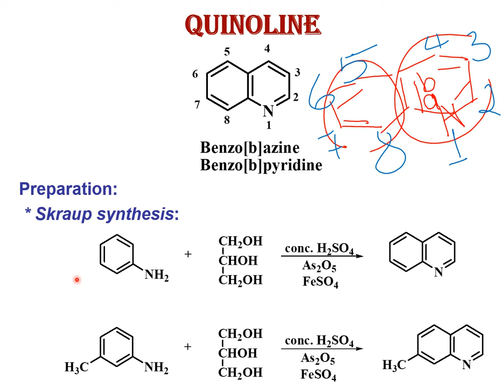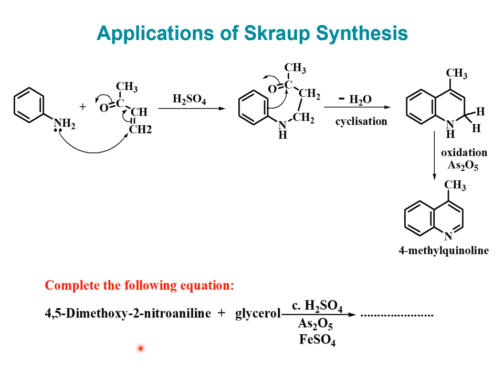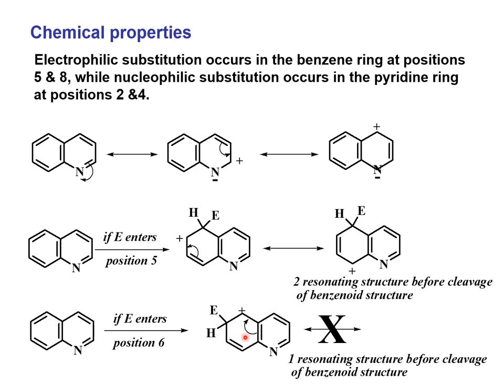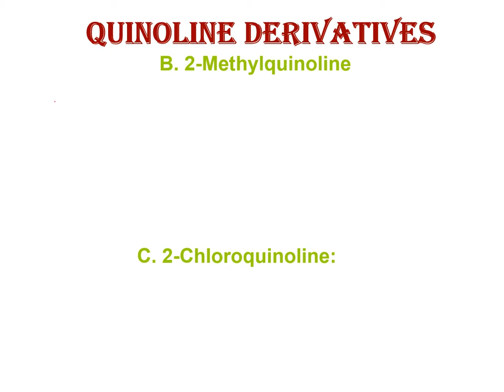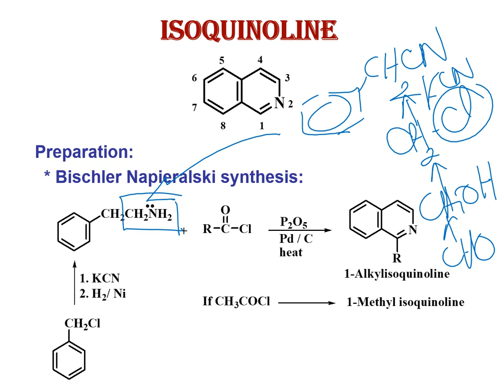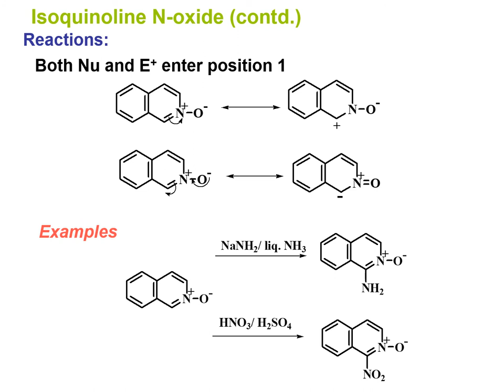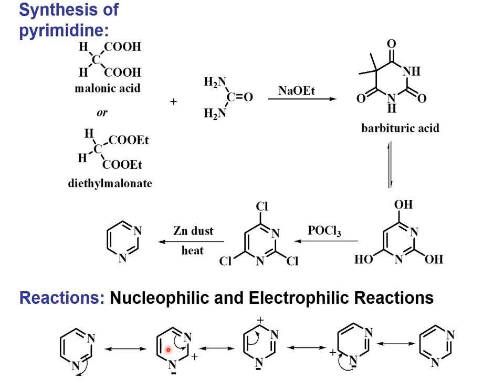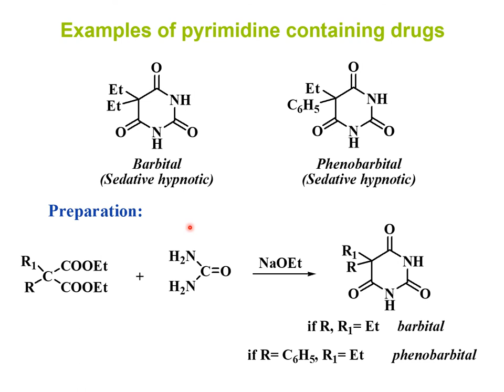heterocyclic compounds part 4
This video deals with fused bicyclic heterocyclic compounds mainly quinoline and isoquinoline; it involves an explanation of their structure, methods of preparation, reactions and some of their derivatives. Furthermore, it involves an explanation of diazines (mainly pyrimidine); its methods of synthesis, reactions in addition to a briefing about some drugs that include pyrimidine nucleus in their structure.